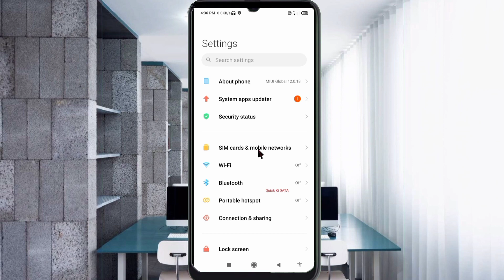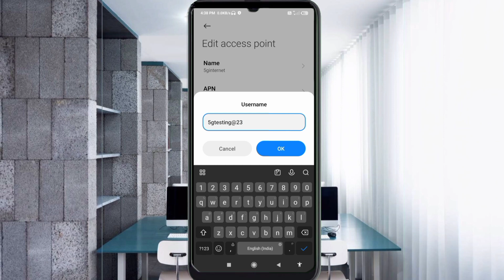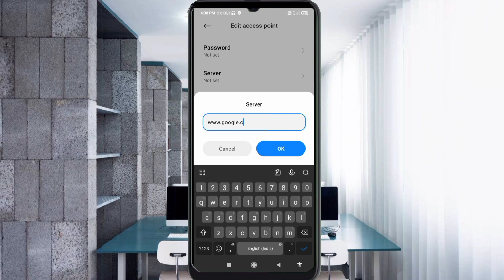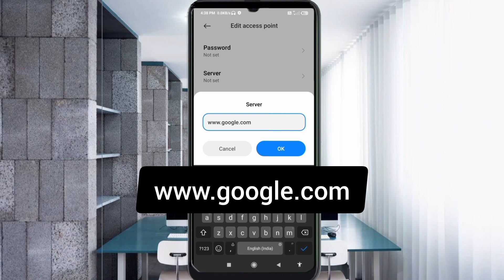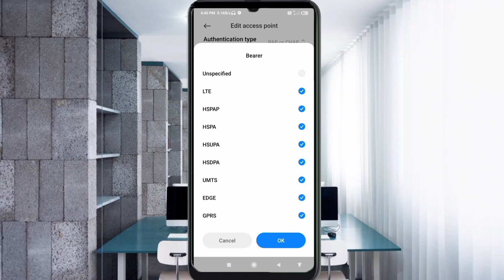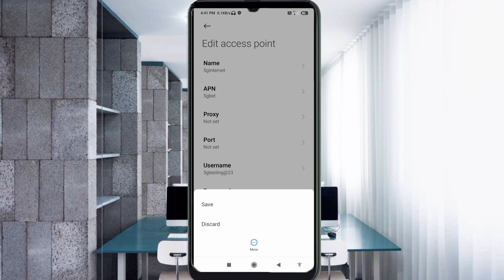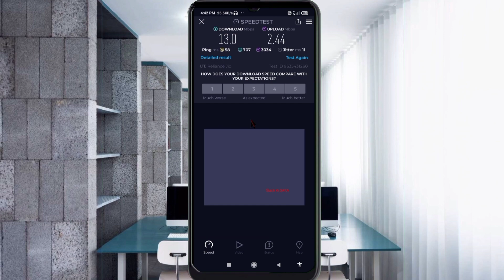apn celcom 5g fast internet 2023 for all networks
Hello Friends,
a New 4G APN Settings in this video Have Shared | A Just Apply the New Secret Settings You can get 5G Speeds | When using mobile data (4G / 5G) on your Android devices, you can get super-fast internet speeds by changing just one setting | 2023 New 4G Plus LTE APN Speed 30Mbps. celcom Sim Card's
 ▶Android User's.
▶APN Settings for Android
1.▶Tap the [Settings] icon in the app list screen.
2.▶Tap [More...] from [WIRELESS & NETWORKS], and then tap [Mobile networks].
3.▶Tap [Access Point Names].
4.▶From the menu button, tap [Save]. Return to APN list screen and tap the created APN radio button. The setting is now complete.

Airtel
globe telecom
jio true 5g
vi & Vodafone
apn for gaming
dito telecom